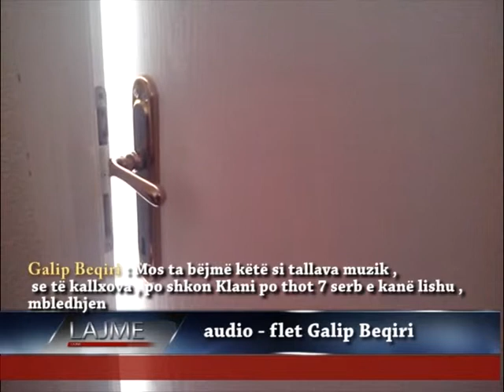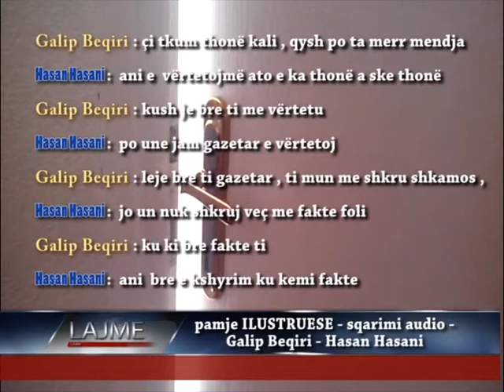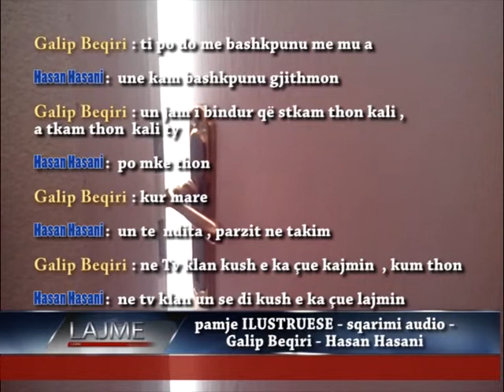Fyerja me titra Galip Beqiri kundrejt medieve Rtv Presheva